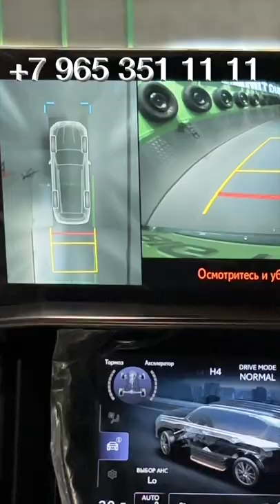Корабль Пустыни, Покоритель Севера - LEXUS LX 600 VIP - не знали ФАТАЛЬНАЯ ОШИБКА ! aleksey_mercedes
♦️Уже много лет Арабские шейхи и Российские нефтяники и руководители газодобывающих компаний предпочитают ездить на монументальной продукции этого Японского бренда. Попробуйте продукцию проверенную временем, покупайте LEXUS LX 600 VIP

Спасибо за любые комментарии,
они продвигают мой Ютуб
Хейтеры - люблю Вас✌️😎
не бывает злых людей !
Бывают люди обделённые вниманием.
Будьте креативные и не пишите МАТ
Ютуб его сам удаляет, а мне важно любое Ваше мнение !

Оставляйте комментарии и задавайте вопросы , делитесь с друзьями